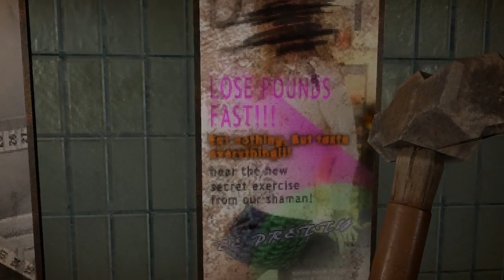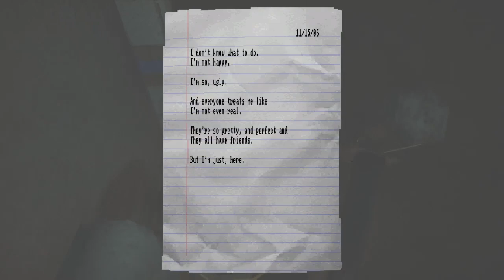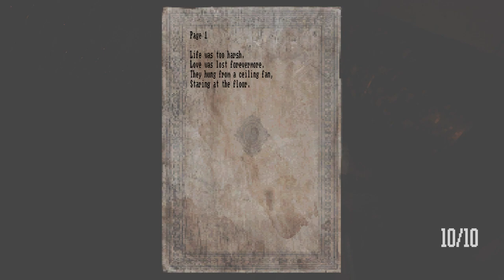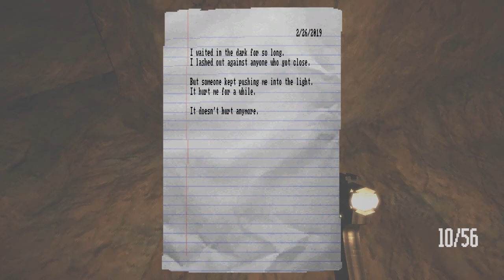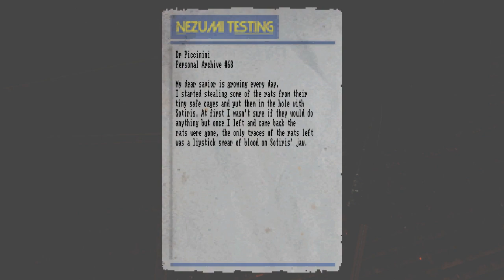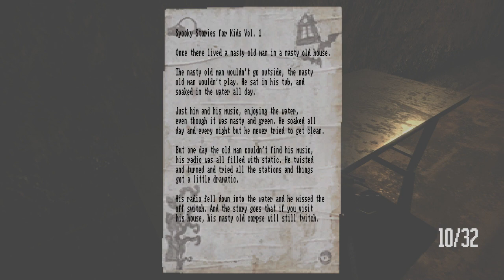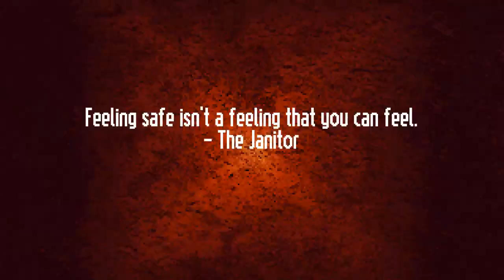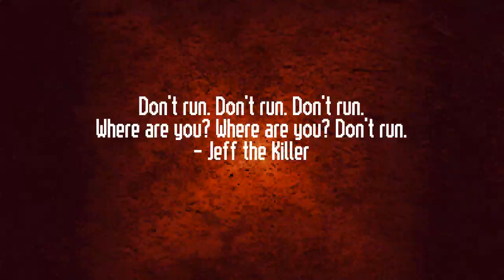Lost in Vivo Full Blind Playthrough [Spoops With Liam]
My first full blind Playthrough of Lost in Vivo -- Watch live